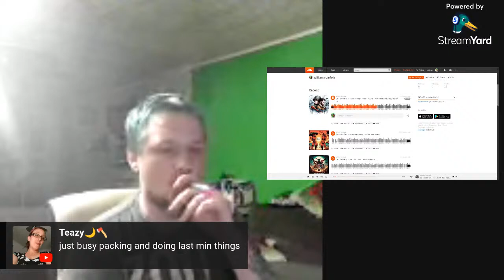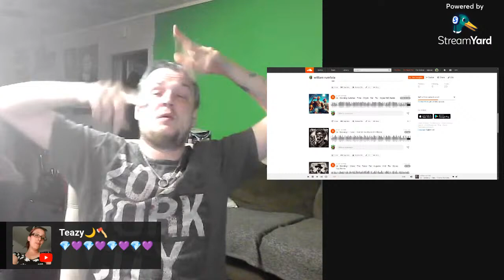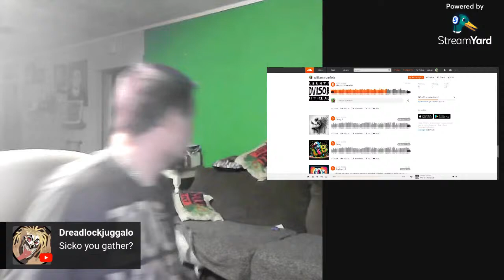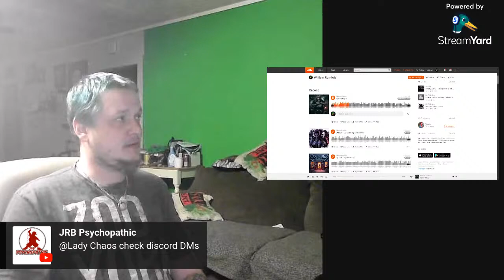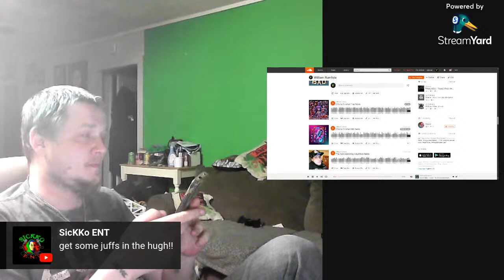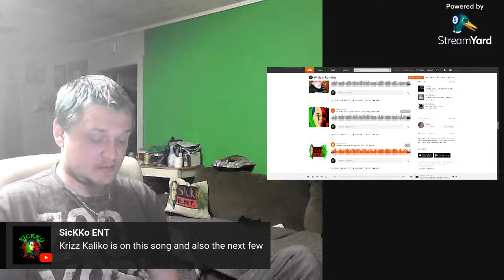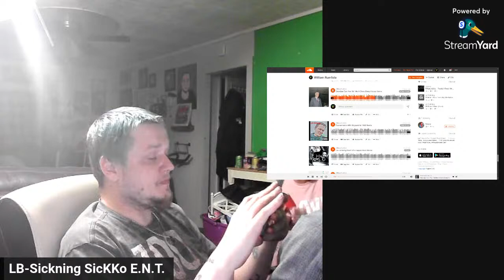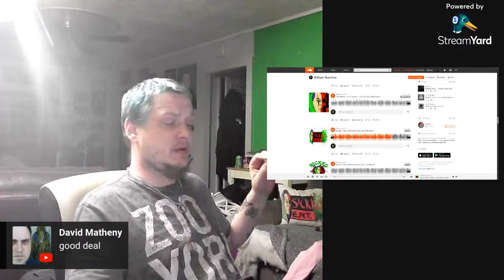Dope Jams - LB~Sickning